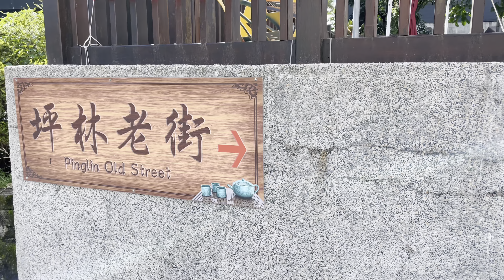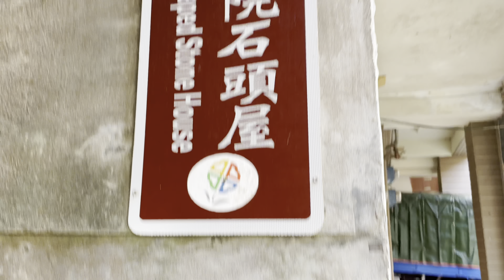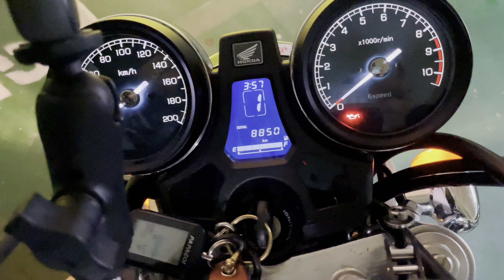2021/11/29 HONDA CB1100 四天三夜夫妻二人騎重機環島（feat.頭前溪哥）